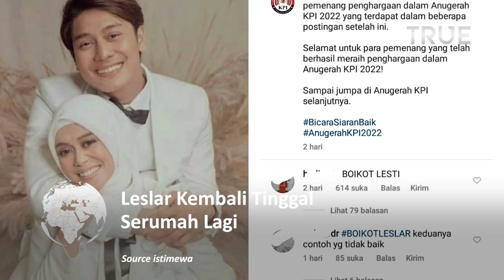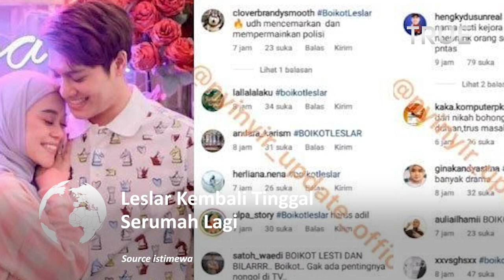Resmi Dibebaskan! Inilah Video Full Lesti dan Billar Serumah Lagi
Beberapa hari setelah drama pencabutan laporan Rizky Billar oleh Lesti Kejora, kini beredar sebuah video pendek yang memperlihatkan Rizky Billar dan Lesti Kejora yang sudah kembali tinggal serumah.

Dalam video berdurasi tak sampai semenit tersebut, terlihat Lesti dan Rizky yang sedang berjalan memasuki sebuah ruangan di rumah mereka.

Lesti Kejora yang mengenakan masker terlihat melambaikan tangannya ke arah kamera.

Meski tertutup masker, mata Lesti tak bisa berbohong jika dia tersenyum lebar di balik maskernya. Demikian pula dengan Rizky Billar yang tak henti-hentinya melempar senyum lebar ke arah kamera.